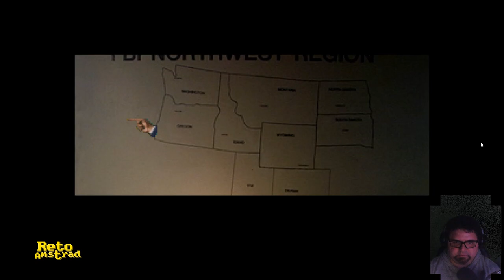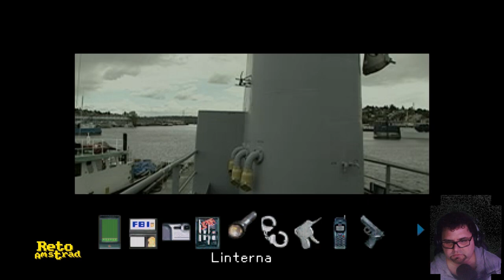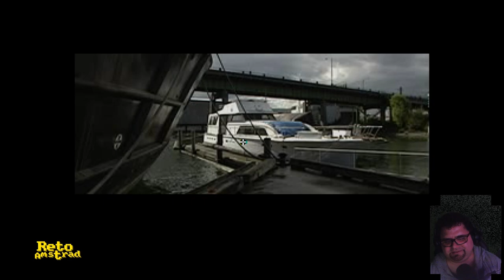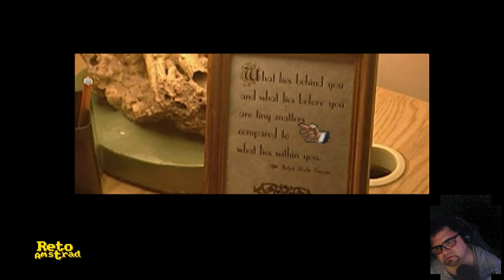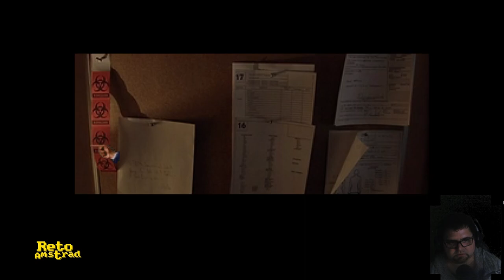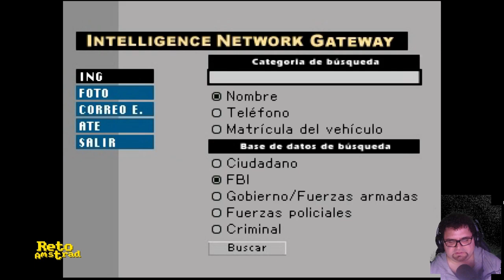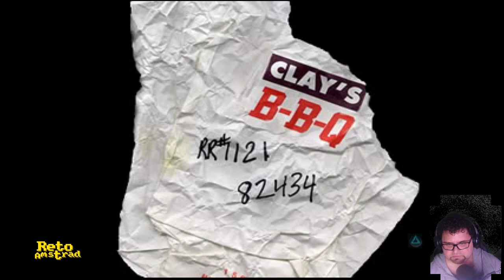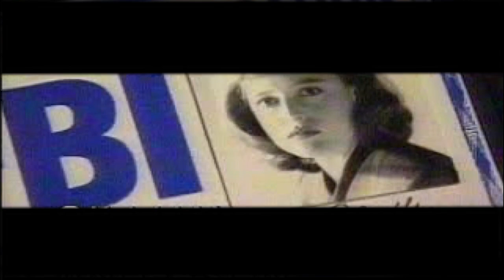🛸 EXPEDIENTE X : EL VIDEOJUEGO CAP 3/5 | PSX | ESPAÑOL | COMENTADO | X-FILES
Willmore no consigue que el funcionario de turno le coja el teléfono pero no importa por que ha descubierto que a su nueva compañera le va la necrofilia. Además el señor Putin es su jefe.
Miel sobre hojuelas.
 ¡ Que más le puedes pedir a la vida !

Justo antes de que se empezase a rodar  “Expediente X:La película”  tuvo su un antecedente jugable en el género de la Aventura Gráfica. En 1998, usando la técnica del FMV que durante un tiempo se impuso, nos llego a PC y Mac este aperitivo del film. Casi un año después llegó la versión  Playstation  que  recortó en algunos aspectos técnicos ya que esta constaba de 4 CD frente la de Ordenadores que tenía 7 cd. A parte de elementos narrativos esto se explica por la mayor resolución (640x480)
Como aficionado a la serie este videojuego en su versión PSX me satisfizo en todos los aspectos ya que la trama de la serie no coarta ni la narrativa ni la jugabilidad y aplica a la perfección las características de las Aventuras Gráficas. Cierto es que su falta de definición ponen las cosas difíciles al explorar los escenarios aunque una vez el ojo se acostumbra la cosa va más suave.
Acompañanos en busca de Mulder y Scully, desaparecidos en medio de una investigación misteriosa, llena de misterios muy misteriosos.